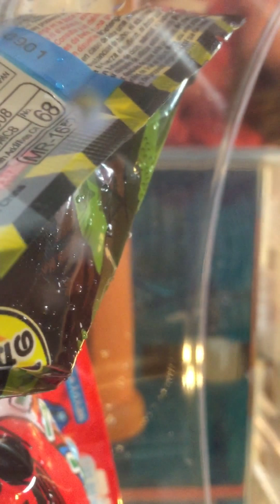Orbeez explosion vs. bath bomb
Orbeez vs. bath bombs